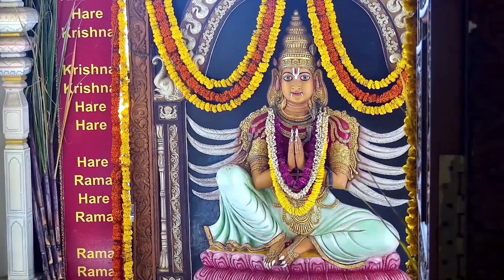Today's Darshan 05 September 2022